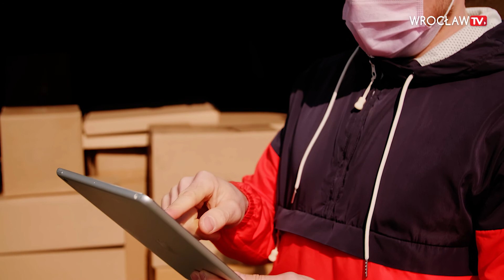Koniec obostrzeń i obowiązkowych maseczek - co mówią o tym wrocławianie? | Wrocław TV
Gdy ponad dwa lata temu w Polsce pojawiły się pierwsze przypadki zakażeń koronawirusem Covid 19 wszyscy myśleliśmy, że to problemy tylko na chwilę...dwa tygodnie, góra miesiąc. Tymczasem obostrzenia z tym związane towarzyszą nam aż do dzisiaj. Co prawda, pandemia się nie skończyła, ale poziom odporności populacyjnej szacowany jest na 90-95 procent. W związku z tym, od poniedziałku 28 marca 2022 zdjęty został obowiązek noszenia maseczek. Co o tym myślą spotkani na ulicach Wrocławia mieszkańcy?